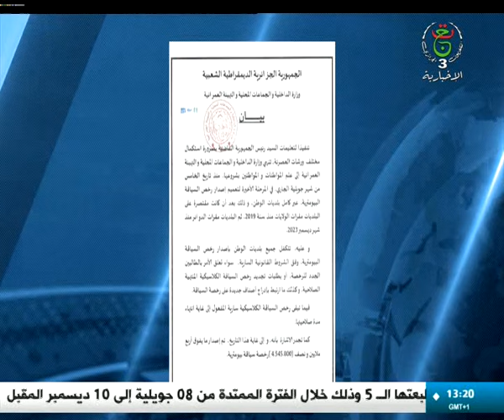الداخلية- الشروع في المرحلة الأخيرة لتعميم إصدار رخص السياقة البيومترية